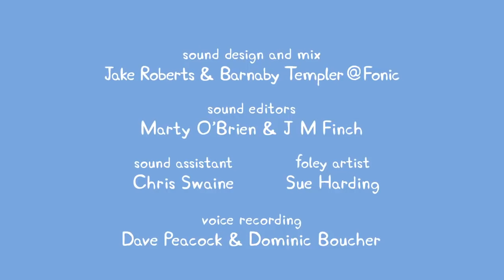Peppa Pig Full Episodes | Stay Fit and Go Cycling with Peppa Pig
Peppa Pig Official Channel | Stay Fit and Go Cycling with Peppa Pig | Peppa Pig The Cycle Ride Episode | Peppa Pig English Episodes